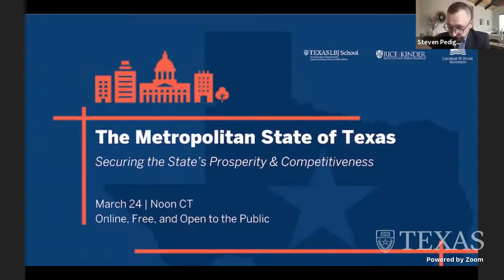The Metropolitan State of Texas: Securing the State's Prosperity and Competitiveness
As policymakers look to accelerate the Texas economy and manage growth challenges, state leaders must depend on investments in Texas cities. Researchers with the LBJ School of Public Affairs at The University of Texas at Austin, the Kinder Institute for Urban Research at Rice University and the George W. Bush Institute-SMU Economic Growth Initiative in Dallas have issued a statewide policy agenda for managing a growing, urban Texas.

Researchers discussed the report and its recommendations in a virtual event, “The Metropolitan State of Texas,” on Wednesday, March 24, at noon (central time).